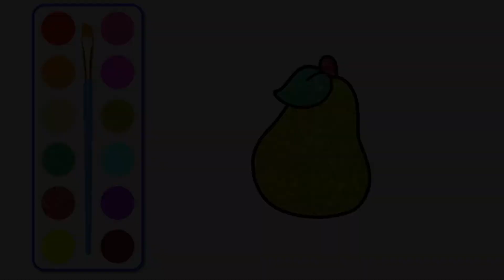How to Draw Kitty, Baby Dresses & Moon | Drawing And Colouring Pages For Kid | Learn Colors for Kids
This video will guide kids, toddlers and children to draw kitty, baby dresses, moon and other shapes. Also, step by step guide to fill colors.

Guys, make sure that you practice after watching the video because only practice will make you better. This DIY video is helpful for kids to draw and color. Learn from outline to colouring the perfect drawing page.

Humpty Dumpty Drawings TV for Digital Drawing And Colouring Pages For Kids, Children, Babies, Girls And Boys.

Drawing And Colouring Pages For Kids Learning. Learn colours for kids by painting:
Kitty By Blue Color
Kitty By Green Color
Kitty By Red Color
Baby Dresses By Yellow Color
Baby DressesBy Pink Color
Baby DressesBy Purple Color
Baby Dresses By Orange Color
Kitty By Black Color